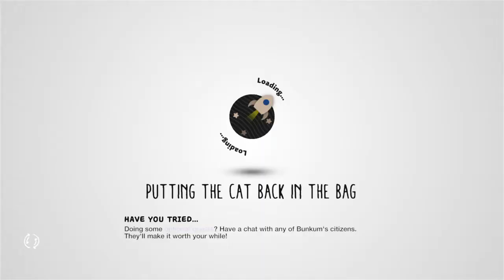[8] Me and My Team Got the First Marble